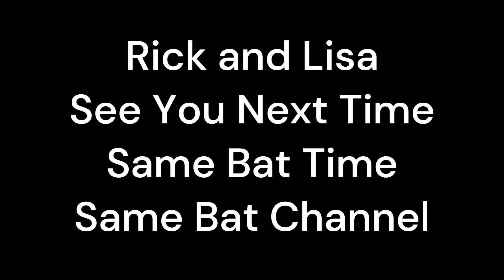Age Kids Should Do Stuff Part One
Listen and tell us your opinion!